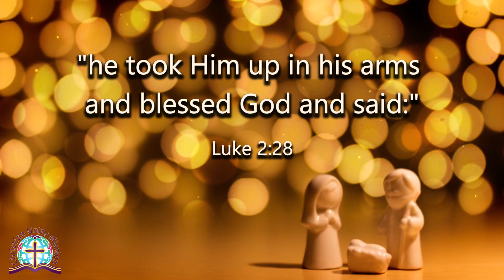Word Of God | My Eyes Have Seen Your Salvation (Luke 2:25-32)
🔴 My Eyes Have Seen Your Salvation (Luke 2:25-32) 🔴

🟡 If you want to receive Daily Devotionals - Prayers - Spiritual Growth - Words of Wisdom

My Eyes Have Seen Your Salvation
Gospel of Luke, Chapter 2, Verses 25-32

25 And behold, there was a man in Jerusalem whose name was Simeon, and this man was just and devout, waiting for the Consolation of Israel, and the Holy Spirit was upon him.
26 And it had been revealed to him by the Holy Spirit that he would not see death before he had seen the Lord’s Christ.
27 So he came by the Spirit into the temple. And when the parents brought in the Child Jesus, to do for Him according to the custom of the law,
28 he took Him up in his arms and blessed God and said:

29 “Lord, now You are letting Your servant depart in peace,
According to Your word;
30 For my eyes have seen Your salvation
31 Which You have prepared before the face of all peoples,
32 A light to bring revelation to the Gentiles,
And the glory of Your people Israel.”